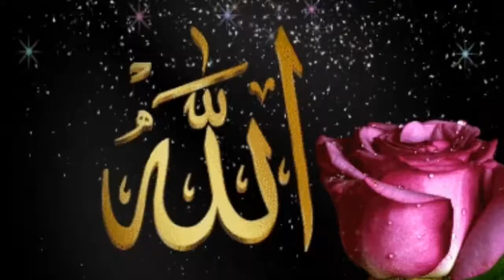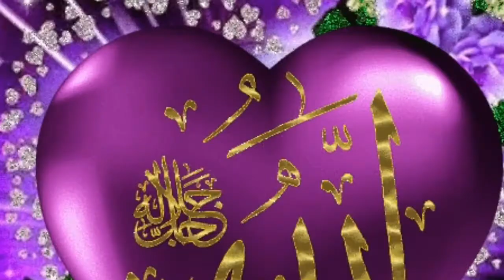Hazrat Nooh (A.S) ki kashti || Hazrat Nooh A.s aur Bhudi aurat ka waqia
Ajh ki video Hazrat Nooh A.s ki kashti aur aek Bhori aurat ka waqia jo Tofan ka ma reh kar b Allah ka karam se Bachy Rahi watch the video